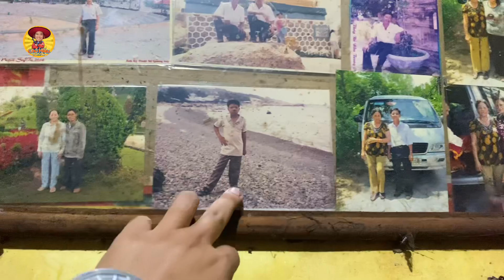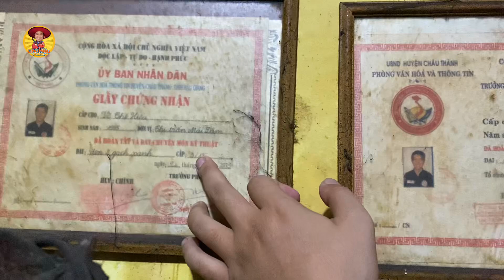Đám giỗ miền tây ngày đầu tiên